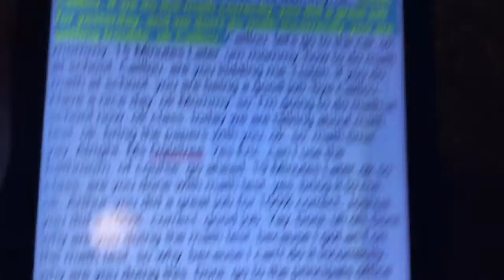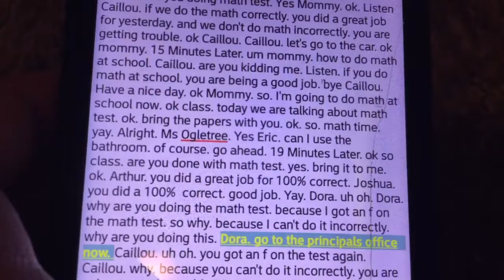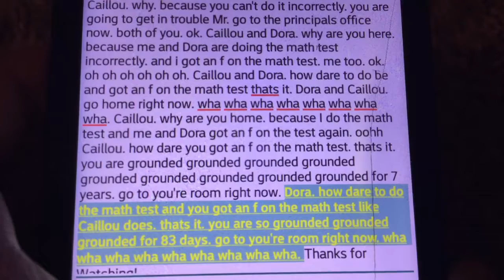Caillou and Dora got an f on the math test and Gets Grounded.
Hey guys. Today I’m doing on GoAnimate Videos on YouTube Guys. So this is the truth of hearts. And this video from GoAnimate history. Without with Google or Amazon. Buy Guys.